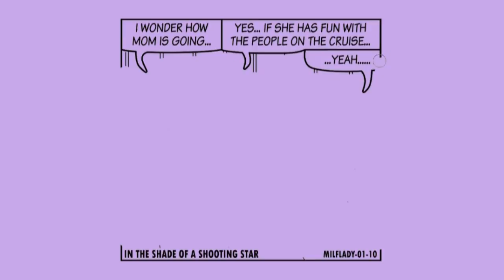Milflady 01 10 In the Shade of a Shooting Star, WEBSERIE by Dandino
Here's a new episode of my familial webserie - comics : "Milflady". Step by step, we are learning why the kid's mom is not at home...